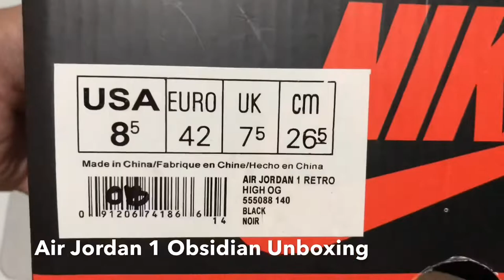Jordan 1 High Obsidian Unboxing | On Feet | Magkano ang UA Pair?